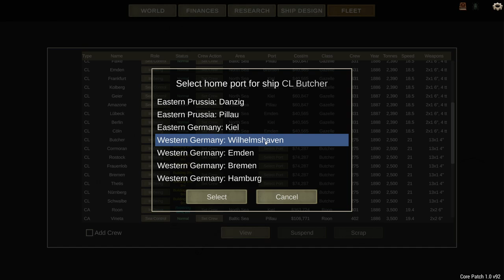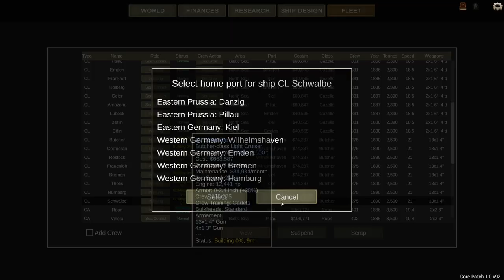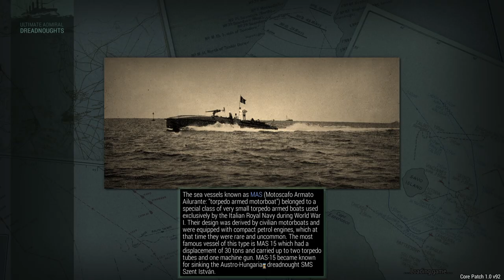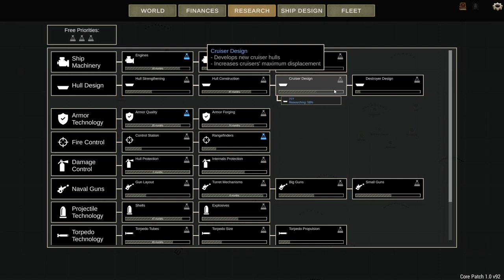Ultimate Admiral: Dreadnoughts | Damn the Torpedoes' Full Speed Ahead! | Battleship Combat | Part 2